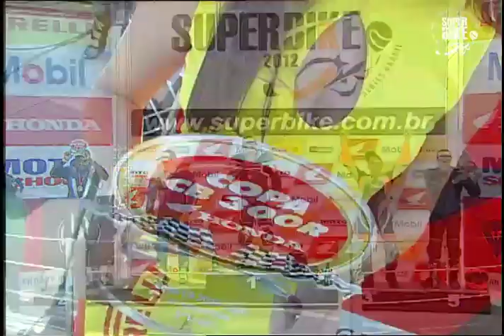5ª Etapa Mobil Pirelli SuperBike - Copa Honda CB 300R